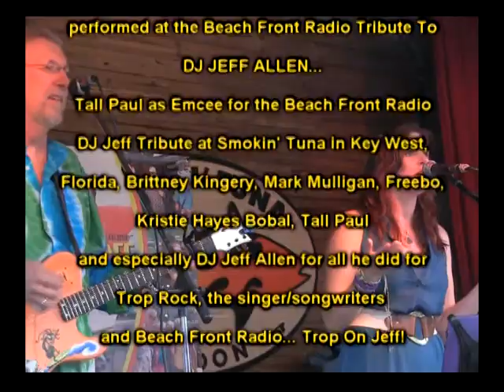Trop Rock Music Showcase with Andy Forsyth Is Only On WEYW 19 TV & Internet, Sea 2-Ep10, Part 4 of 4